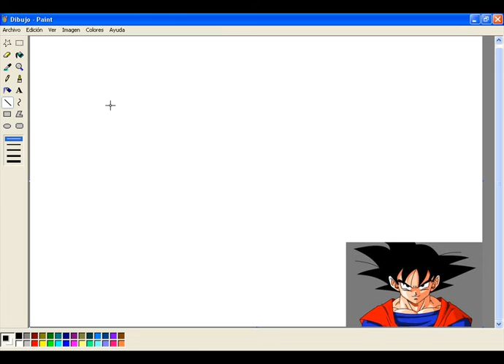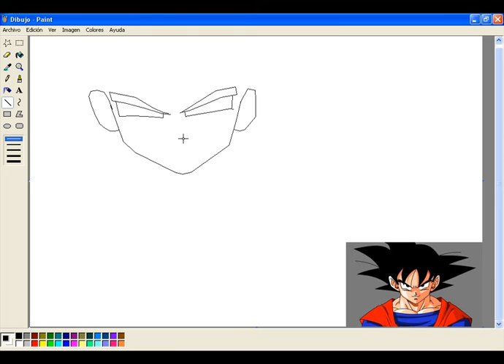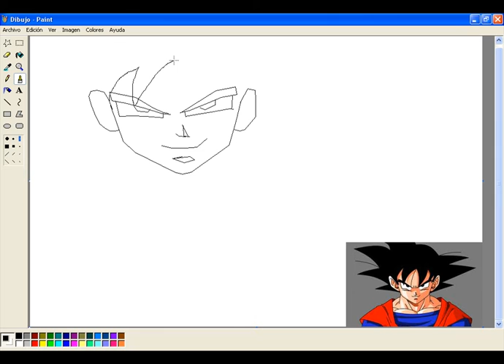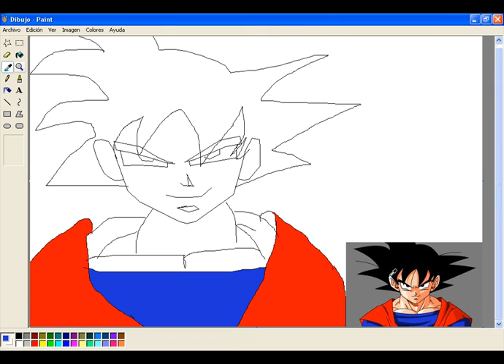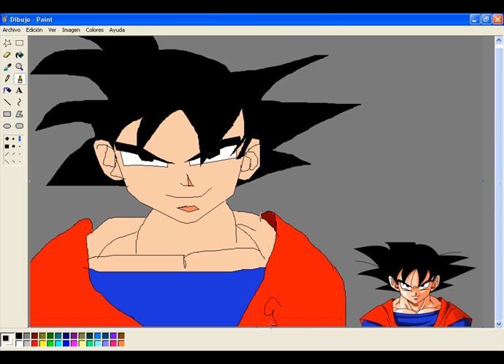Como dibujar profesionalmente a Goku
Otro video de la categoria de videos flasheros jajaja